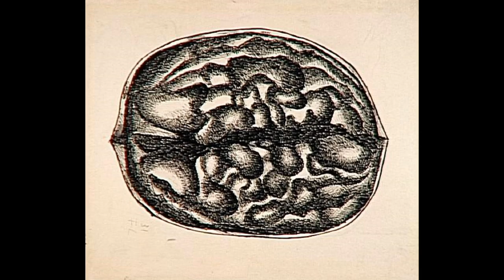Fernand Leger 費爾南德·萊格 (1881–1955) Tubism Cubism French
Fernand Leger費爾南德·萊格 (1881–1955)FrenchFrench painter Fernand Leger created the abstract painting series &quot;Contrast of Forms.&quot; His work blended elements of Cubism with his own unique style, &quot;tubism.&quot;
“The concept of abstract painting is not a passing abstraction, good only for a few initiates', [but] the total expression of a new generation whose necessities it experiences and to all of whose aspirations it constitutes a response.”
—Fernand Leger
With his father's approval, Leger enrolled in architecture school and accepted an apprenticeship under an architect in Caen. In 1901, upon completion of his two-year internship, Leger moved to Paris, France, where he worked as an architectural draftsman.
Wishing to further pursue his art education, Leger applied to the prestigious École des Beaux-Arts and was unfortunately rejected.In 1903 he stated attending the Paris School of Decorative Arts instead, while also being unofficially mentored by two École des Beaux-Arts professors who recognized his potential. Up until this point, Leger's painting style blended Impressionism with Fauvism. In 1907 he attended a retrospective of Paul Cezanne's work. From then on, Leger's work took on more elements of Cubism, but with his own unique style of slicing forms into tubular cylinders, casually referred to as &quot;tubism.&quot;
In 1913, he started a series of abstract paintings called &quot;Contrast of Forms.&quot; A year later, he put his art career on hold to serve in the French army during World War I. In 1916, he was gassed at Verdun. Having incurred a head injury, he was sent home and hospitalized until 1917.
After the war, Leger continued to paint but also tried his hand at other mediums, including book illustrations and set and costume designs for the theater. In 1924, Leger ventured to make his first film, Ballet Mecanique. That same year, he opened his own school of modern art.
As Leger's work matured in the 1920s and '30s, he increasingly incorporated elements of modernism—particularly representations of machinery and human figures expressing speed and movement.
With the arrival of World War II, in 1940, Leger temporarily relocated to America. During this time, he produced a series of paintings called &quot;Divers,&quot; noted for its unique use of large patches of color that overlapped outlines to portrayed stylized figures of swimmers diving off docks in Marseille. This series was followed by two others also portraying human figures in motion: &quot;Acrobats&quot; and &quot;Cyclists.&quot; In 1946, Leger went back to France, where he revitalized his art school and became active in the Communist Party. In the 1950s, Leger's work focused on the theme of the common man, and further expanded to include tapestry, pottery, stained glass and mosaics.
Leger died on August 17, 1955, in Gif-sur-Yvette, France.
Fernand Leger was born on February 4, 1881, in Argentan, France. In 1913, he started a series of abstract paintings called &quot;Contrast of Forms.&quot; He ventured to make his first film in 1924. By the 1930s, he had increasingly incorporated elements of modernism in his work. During the 1940s, he produced a series of paintings called &quot;Divers.&quot; Fernand Leger died on August 17, 1955, in Gif-sur-Yvette, France.
Fernand Leger was born to a peasant family in the rural town of Argentan, France, on February 4, 1881. Leger's father was a cattle dealer who hoped his son would follow in his footsteps and choose what he deemed a practical trade. Although Leger was initially discouraged from becoming an artist, his father became supportive once he recognized Leger's gift for drawing.